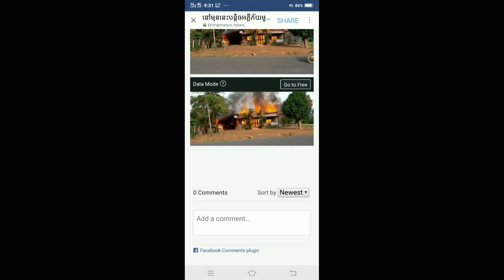នៅមុននេះបន្តិចអគ្គីភ័យមួយបានលេបត្របាក់យកផ្ទះប្រជាពលរដ្ឋមួយខ្នង យ៉ាងសន្ធោសន្ធៅ (មានវិដេអូ)Real News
Just a moment ago, a fire devoured a house of people (video)Real News